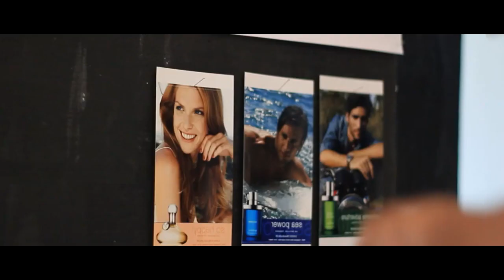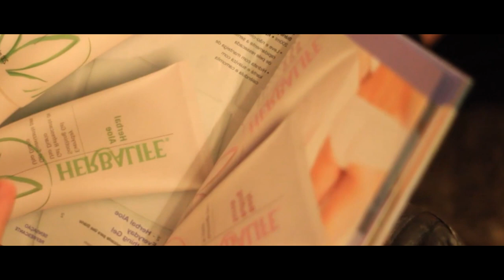NIDZA BLEJA HERBALIFE official video 2017